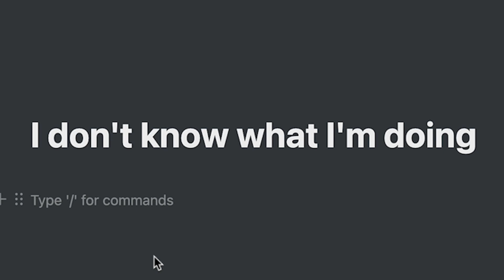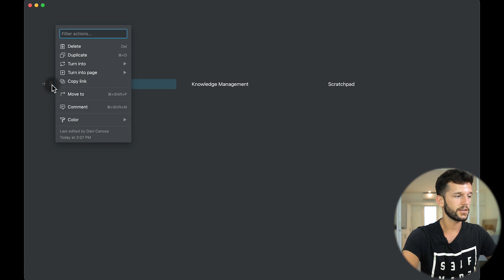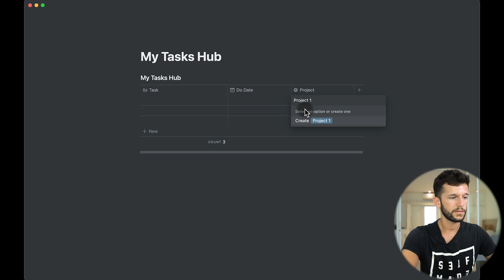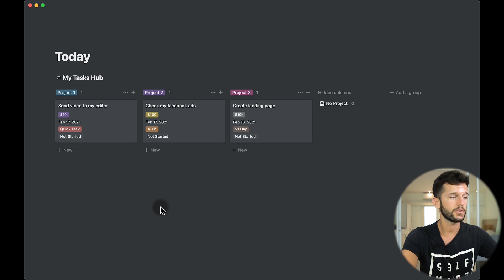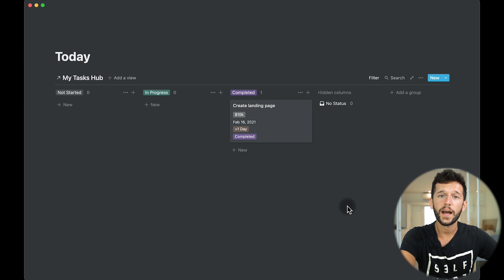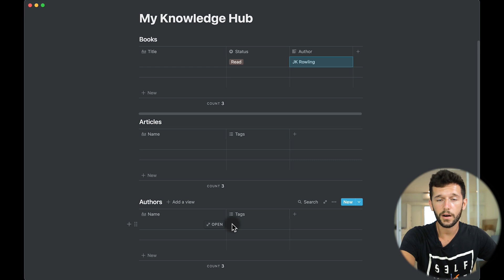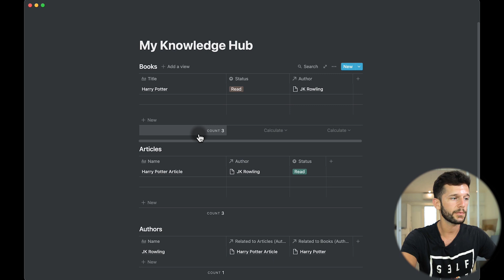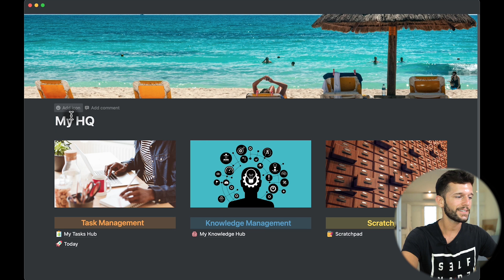Notion for Beginners - What To Build the First Day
I have been there. My first day in Notion. Staring at a blank page... How can I start?

This video will help you out.

⏰ Timestamps:
0:00 Intro
0:52 Building the dashboard
2:08 Task Manager
4:50 Today Page
6:55 Knowledge Management
10:01 The Scratchpad
10:50 Making things look pretty

🎒 Resources:
→ FREE Blueprint of a Wildly Efficient Agency (copy the system):